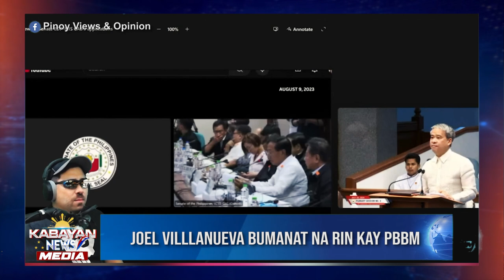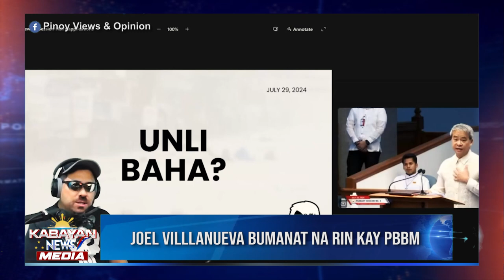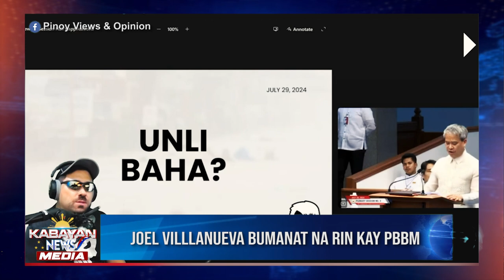Sen. Joel Villlanueva Bumanat na Rin Kay PBBM